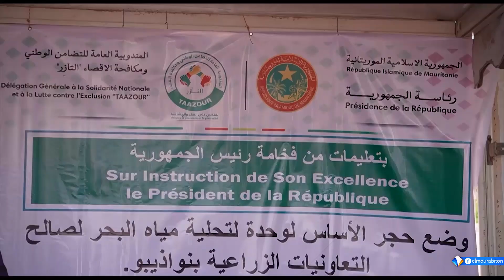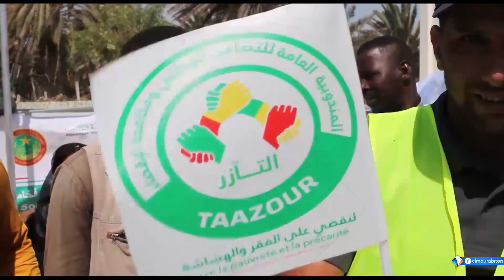شملت وضع حجر الأساس لبناء 378 وحدة سكنية و توزيع 250 حقيبة مدرسية..تآزر تطلق عدة مشاريع بانواذيبو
تقرير : محمد الامين امعييف
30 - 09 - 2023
قناة المرابطون - الصفحة الرسمية - 2023